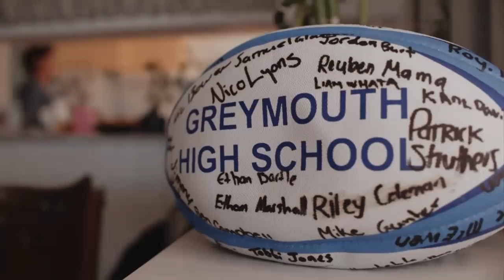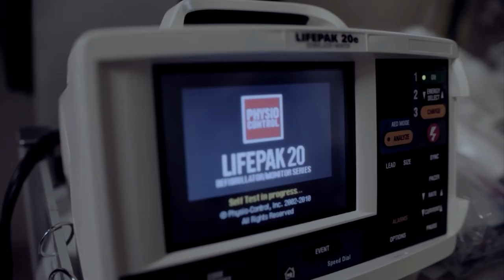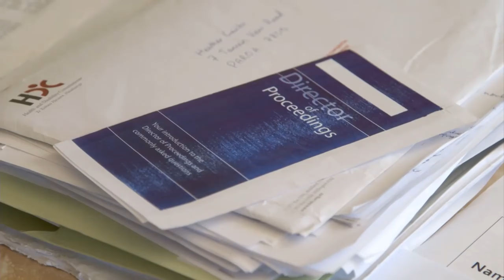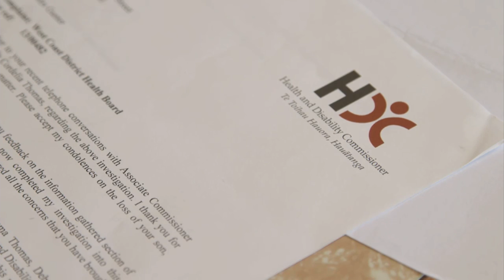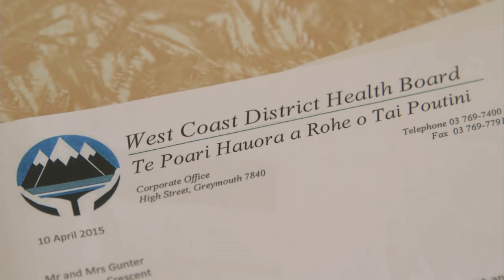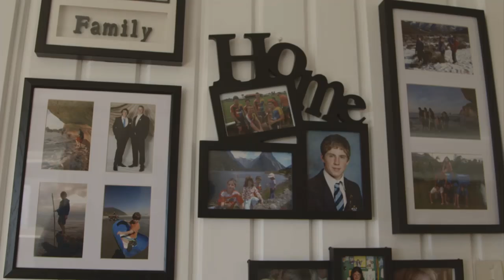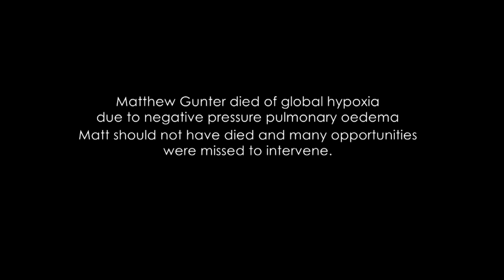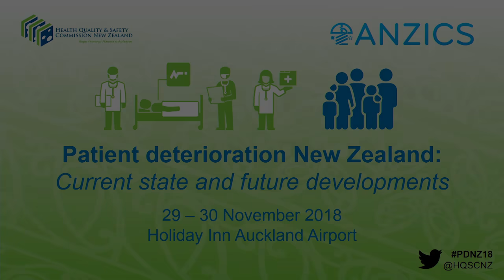Matt's story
This presentation was given at the Health Quality & Safety Commission's event, patient deterioration New Zealand: current state and future developments, held on 29–30 November 2018.

Why critical thinking and communication are so important and when missed can have tragic consequences. The true-life story of Matt Gunter who died following a simple appendectomy, as told by his mum Heather and Karyn Bousfield, Director of Nursing, West Coast DHB.